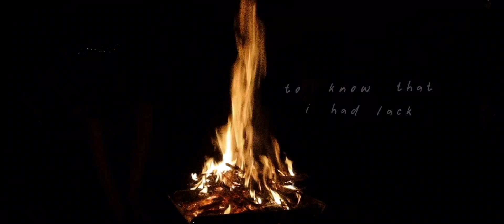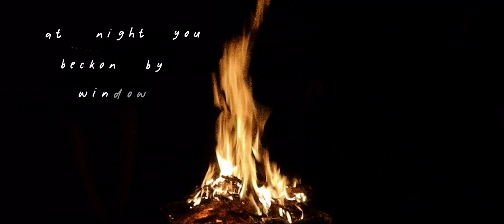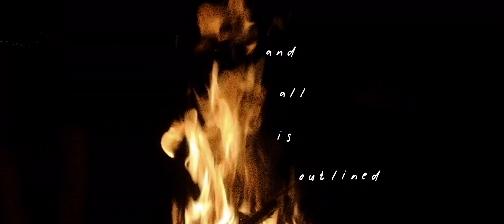Mountain Boy - Lucky (Official Lyric Video)